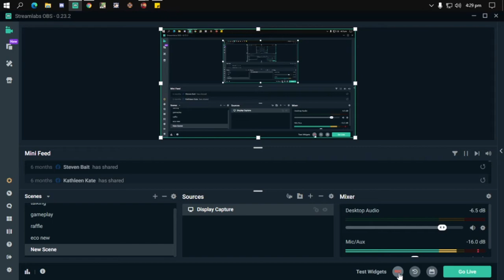Personal Store Visual Bug